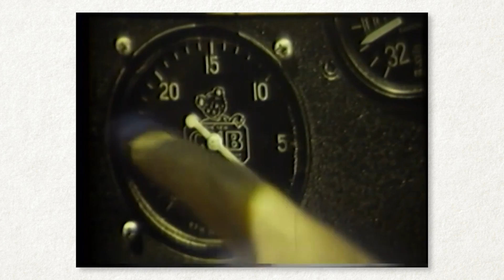Charles McGee's Role as a Tuskegee Airman in WWII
Charles McGee was a Tuskegee Airman during WWII.  Learn about his story in this short video.  To learn more about WWII, be sure to check out the full episode of STEM in 30.